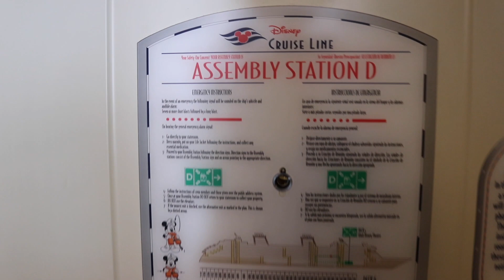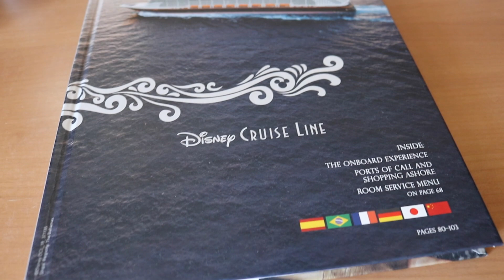Disney Cruise Line Dream Stateroom tour #6548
Take a tour of a Deluxe Oceanview Verandah on the Disney Dream.
Category 5D Stateroom #6548